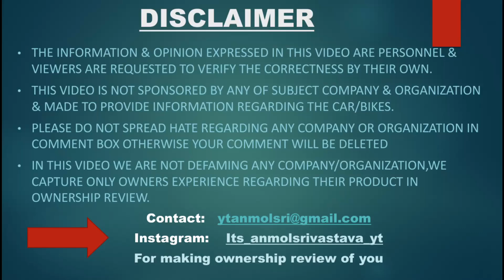बार बार एक ही जगह कौन दर्शन करता है भाई🤔 | Prayagraj Vlogs Day 2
THANKYOU!! FOR GIVING YOUR PRECIOUS TIME.
ABOUT THIS VIDEO: In This vlog you are going to watch the whole day2 of my unnao to prayagraj trip.
Hope You Like This Vlog Jai Shree Ram
Hiiiii...

@Man And Motor.   @ DDS.    @HER GARAGE     @Car Infomania
  @Pratham Shokeen.      @Ashish Shokeen.      @Tata Motors. @Yagya Sharma